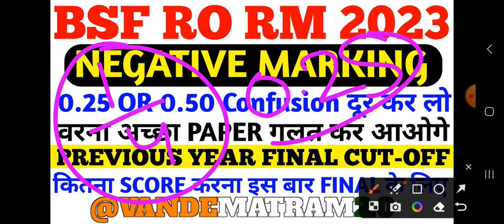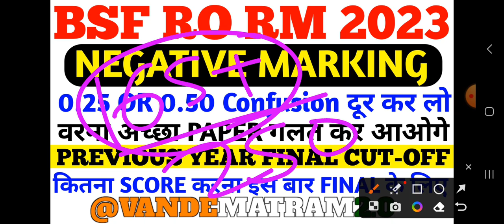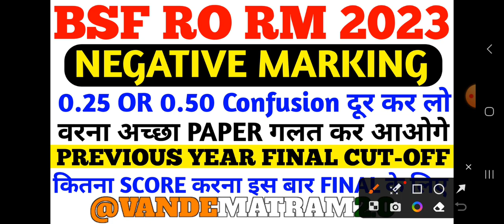😱 BSF RO RM NEGATIVE MARKING😱 | बहुत बड़ा बदलाव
cisf fireman exam date 2023 new update
cisf fireman exam date 2022
cisf fireman ka exam kab hoga
bsf ro rm new vacancy 2023 out
Bsf ro rm new vacancy 2023
bsf ro rm final cut off
bsf ro rm final cutoff 2023
Bsf ro rm final cut off 2023
bsf ro rm classes
Bsf ro rm scoring topics
bsf ro rm previous year paper
bsf ro rm admit card 2023